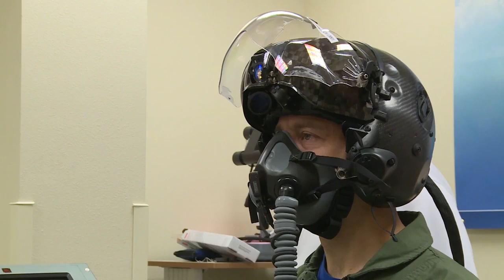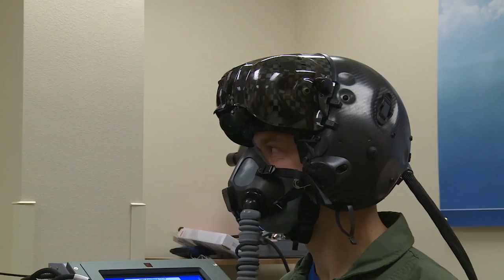AWESOME F-35 IN ACTION - FLIGHT & TEST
The Lockheed Martin F-35 Lightning II is a family of single-seat, single-engine, all-weather stealth multirole fighters undergoing final development and testing by the United States. The fifth generation combat aircraft is designed to perform ground attack and air defense missions. The F-35 has three main models: the F-35A conventional takeoff and landing (CTOL) variant, the F-35B short take-off and vertical-landing (STOVL) variant, and the F-35C carrier-based Catapult Assisted Take-Off But Arrested Recovery (CATOBAR) variant.

● F-35A, conventional take off and landing (CTOL) variant.
● F-35B, short-take off and vertical-landing (STOVL) variant.
● F-35C, carrier-based CATOBAR (CV) variant.

The F-35 does not need to be physically pointing at its target for weapons to be successful. Sensors can track and target a nearby aircraft from any orientation, provide the information to the pilot through their helmet (and therefore visible no matter which way the pilot is looking), and provide the seeker-head of a missile with sufficient information. Recent missile types provide a much greater ability to pursue a target regardless of the launch orientation, called "High Off-Boresight" capability. Sensors use combined radio frequency and infra red (SAIRST) to continually track nearby aircraft while the pilot's helmet-mounted display system (HMDS) displays and selects targets; the helmet system replaces the display-suite-mounted head-up display used in earlier fighters. Each helmet costs $400,000.

Video Credits: U.S. Air Force, U.S. Marine Corps | U.S. Department of Defense

Thumbnail Credit: U.S. Marine Corps photo by Sgt. Becky Cleveland

Derivative works: Military Archive